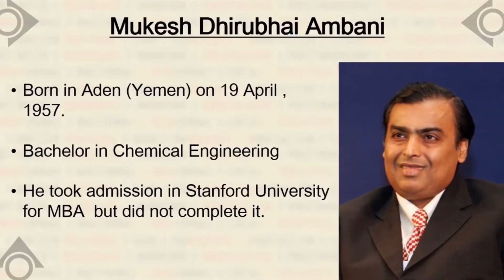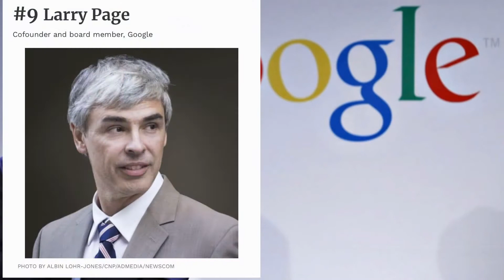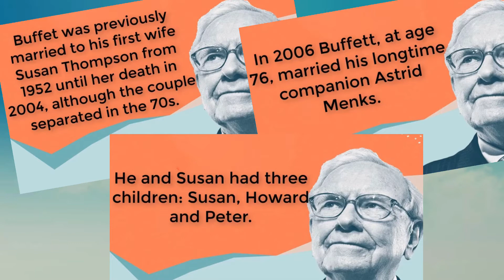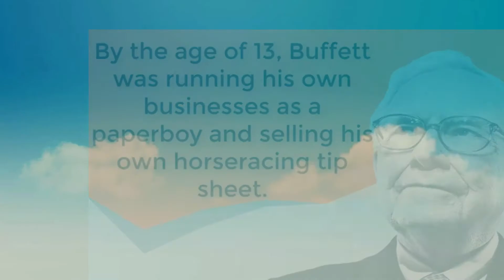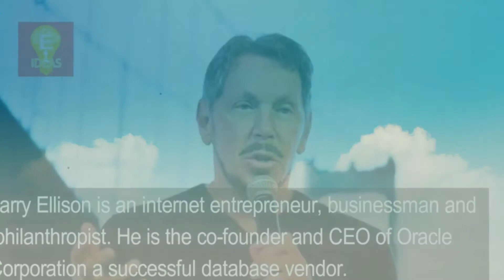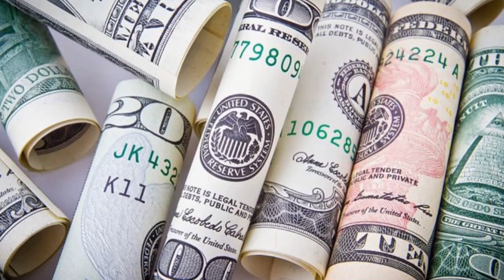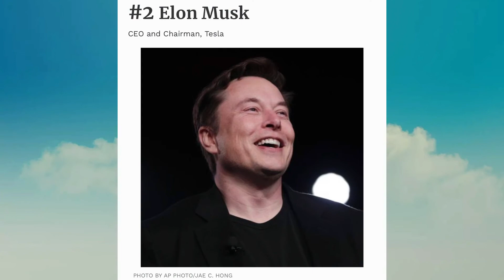ANG PINAKA MAYAMANG TAO SA MUNDO | Richest People in the World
ANG PINAKA MAYAMANG TAO SA MUNDO | Richest People in the World 2020 as of December 31, 2020 | GentleJoe TV - People and Politics

1. JEFF BEZOS - $189.7 Billion
2. ELON MUSK - $155.6 Billion
3. BERNARD ARNAULT - $151.7 Billion
4. BILL GATES - $120.3 Billion
5. MARK ZUKERBERG - $100.3 Billion
6. LARRY ELLISON - $88.3 Billion
7. WARREN BUFFET - $87.2 Billion
8. ZHONG SHANSHAN - $78.6 Billion
9. LARRY PAGE - $77.2 Billion
10. MUKESH AMBANI $76.5 Billion

TOP 10 PINAKA MAGANDANG VIEW MULA SA EROPLANO at saan ka dapat umupo para makita Ito

TOP 5 NA PINAKA DELIKADONG BULKAN SA BUONG PILIPINAS | Ilan dito ay nka apekto sa klima ng mundo

Credits*

-This video is for learnings and entertainment purposes only. It is informative in nature.
-We might be using bits of videos and pieces of photos that might get to the point across necessary.

-We make this video with the intention of educating others in most entertaining and inspirational way. We do not own some of the photos, clips, and music found this video.

However, given that in an open interpretation. If the owners of the content would like us to remove in the video, we will do so as soon as possible please message us here in YouTube or please e-mail us at

- Be Good To Everyone -